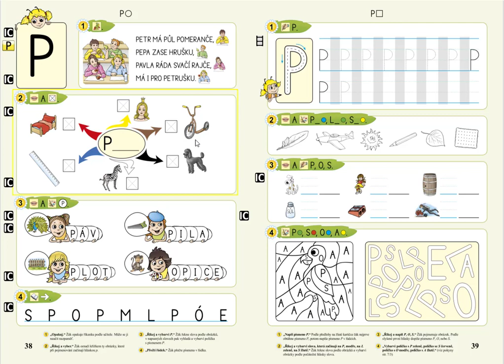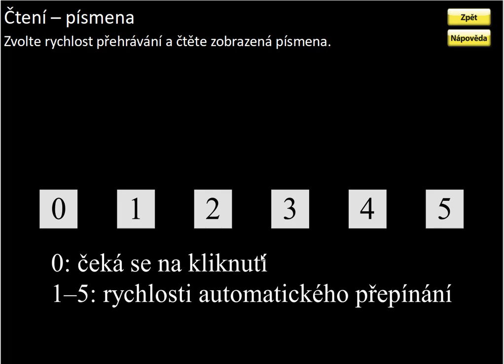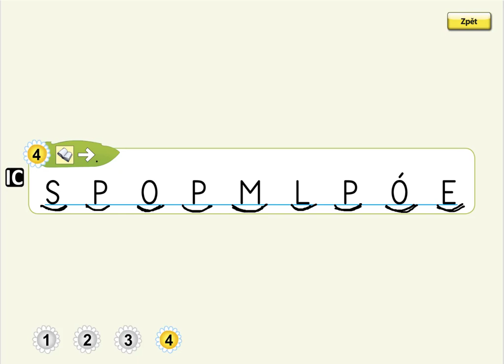Písmeno P (čtení písmen), ŽIVÁ ABECEDA, str. 38, cv.4